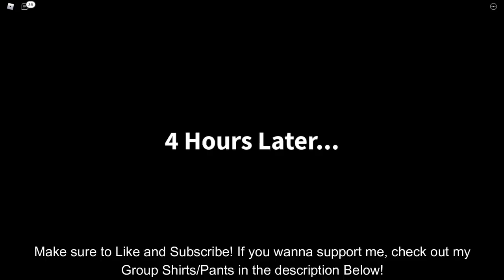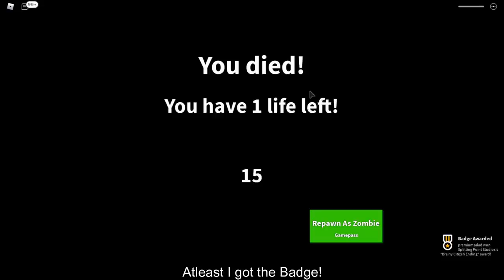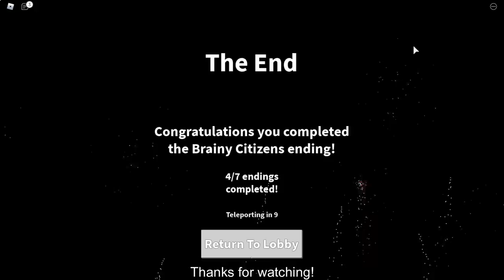Field Trip Z - Full Walkthrough! (Nerd Nathan Ending Route) + BRAINY CITIZEN ENDING! [ROBLOX]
In this video, I'll be be Playing Field Trip Z on Roblox!